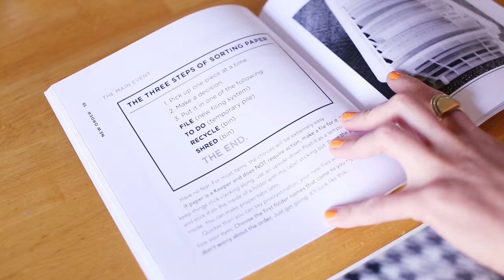NEW ORDER by Fay Wolf | Official Book Trailer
New Order: A Decluttering Handbook For Creative Folks (And Everyone Else) by Fay Wolf. From Ballantine Books / Random House (1/12/16). Available wherever books are sold.

Featuring a new song ("Further") by Rob Kleiner + Fay Wolf.
Video by Kelly Nyland.